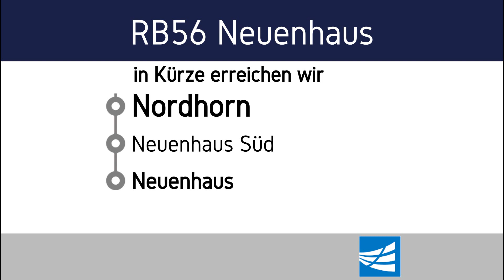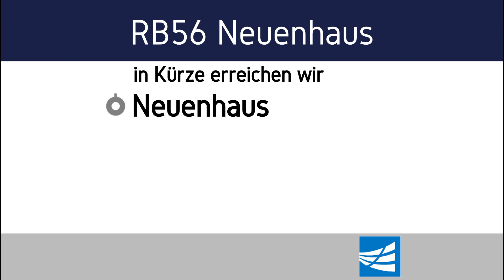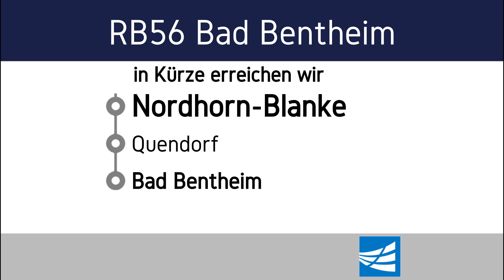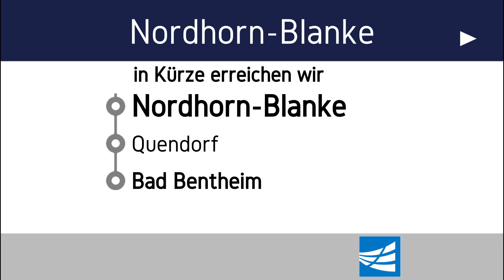[Bentheimer Eisenbahn] Ansagen aus der RB56 Bad Bentheim - Neuenhaus (Reupload)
hier sind die Ansagen der Linie RB56 von Bad Bentheim nach Neuenhaus und zurück.

Aufgenommen in der BR 1648.
Ansagensprecher: Marcus Asmus

Linienverlauf:
- Bad Bentheim
- Quendorf
- Nordhorn-Blanke
- Nordhorn
- Neuenhaus Süd
- Neuenhaus

Ich hoffe, dass euch das Video gefällt und wünsche viel Spaß beim Anschauen.
Die unberechtigte Weiterverwendung des hier gezeigten Videomaterials ist untersagt!